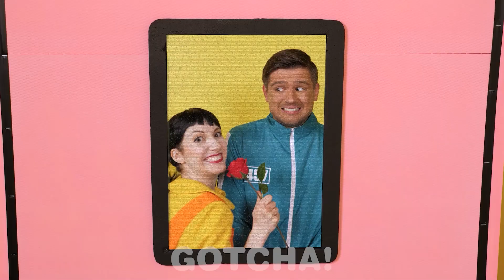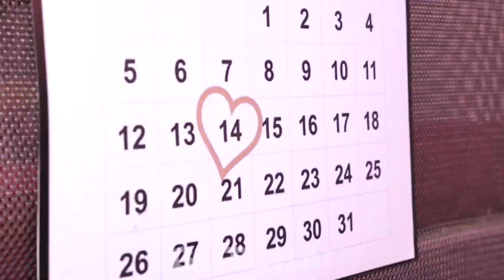O relație nebună de Iubire cu Păpușadin Jocul Calamarului de la GOTCHA!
Hei Gotchers! Relațiile pot fi uneori complicate, dar este și mai complicat când iubita ta este păpușadinSquid Game. Situații amuzante jucând Jocul Calamarului în viața reală delaGotcha

Dacă ți-a plăcut acest videoclip, s-ar putea să-ți placă și [CINE DESENEAZĂ MAI BINE PRIMEȘTEPREMIUL! Provocarea desenului de la GOTCHA!]